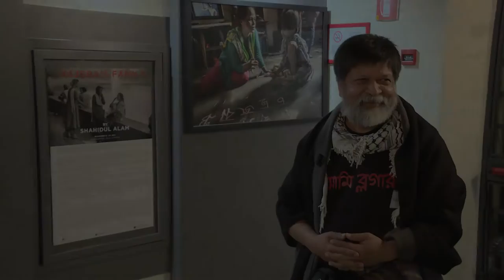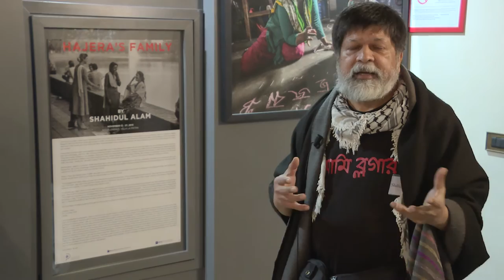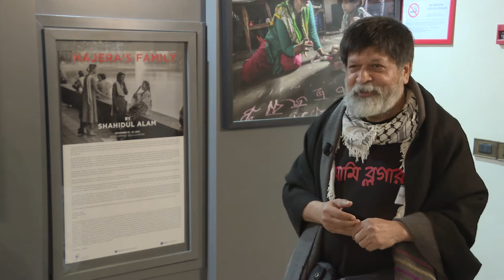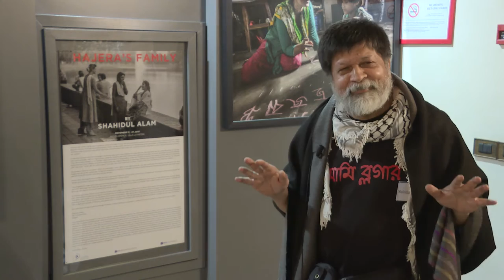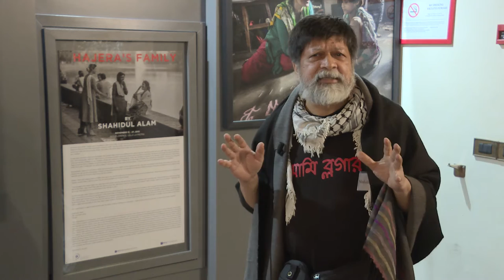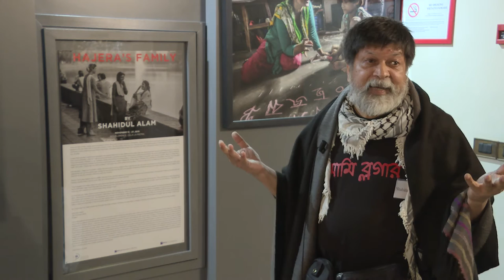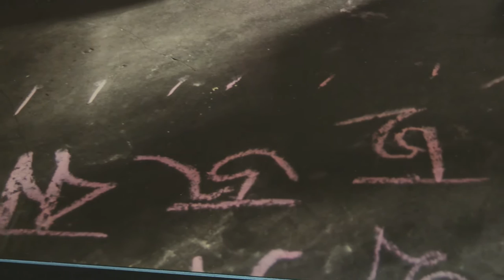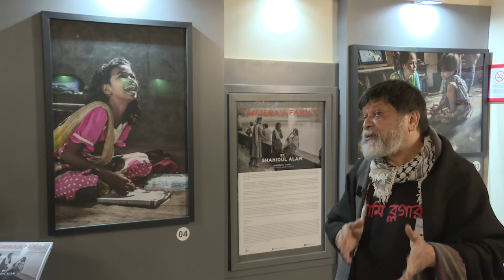Shahidul Alam - Hajera's Family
NYU Florence

HAJERA'S FAMILY
Photo Exhibition by Shahidul Alam

Remarkably, Hajera is not bitter. While she remembers every detail of her nightmarish life, she also remembers the friends who believed in her, and helped her set up the orphanage. Instead of remembering that she is incapable of bearing children because of brutal unwanted sex, she basks in the warmth of the 30 children who now call her mother. ( Shahidul Alam)

Villa Sassetti
NYU Florence